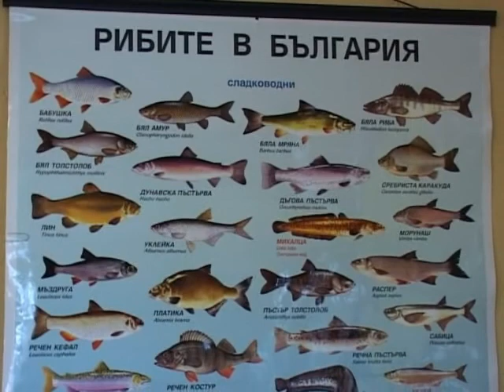Никулден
Никулден в Благоевград.